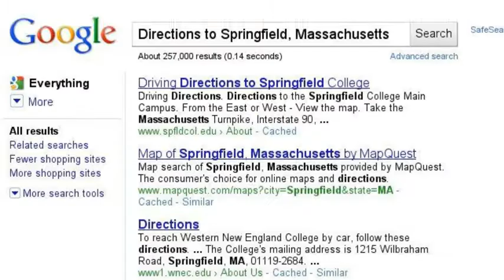Search Story for History of Basketball